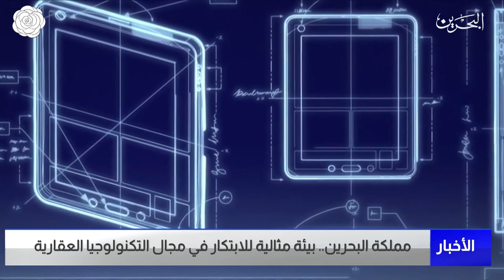البحرين مركز الأخبار : مملكة البحرين بيئة مثالية للابتكار في مجال التكنولوجيا العقارية 14-12-2022